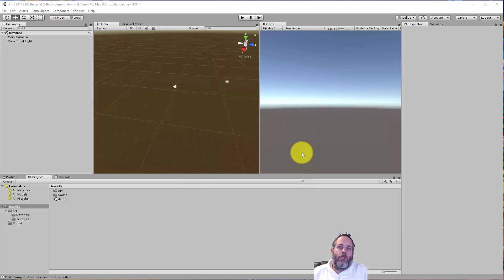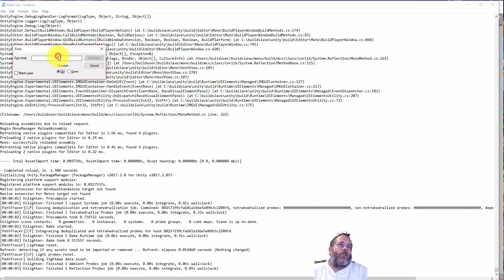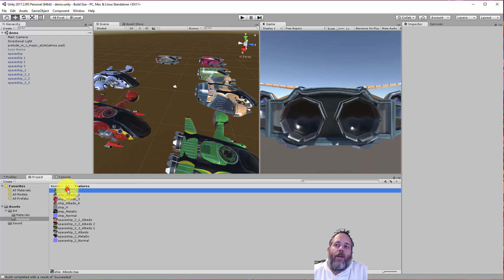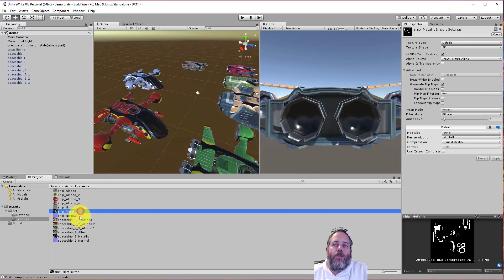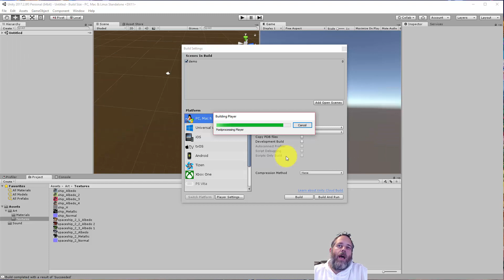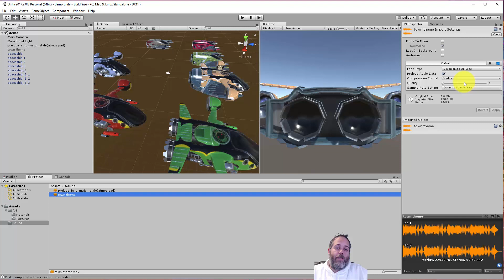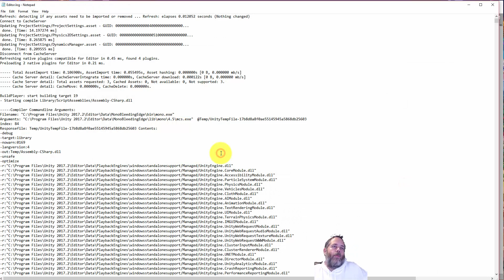Reduce your Unity Build Size with some quick shrinking Tips (mobile, windows, etc)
Shrink your Unity3D project build size with a few simple tricks.  In this video I show how to cut the size of this sample project by about 90% in just a few minutes.  This works great for mobile builds that need to shrink the apk, windows games, consoles, and everything else.